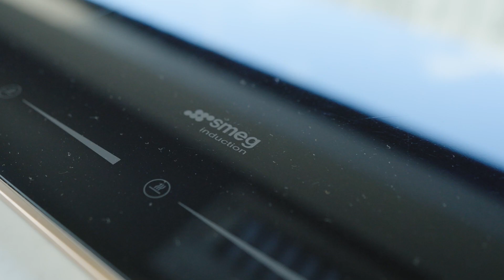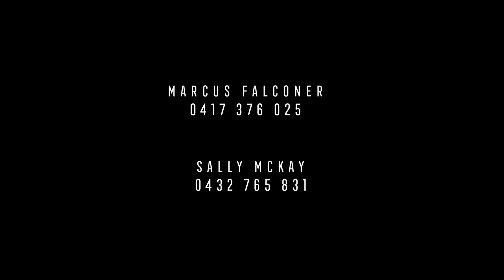202 Autumn Street, Geelong West - Property for sale by Marcus Falconer - Jellis Craig Geelong